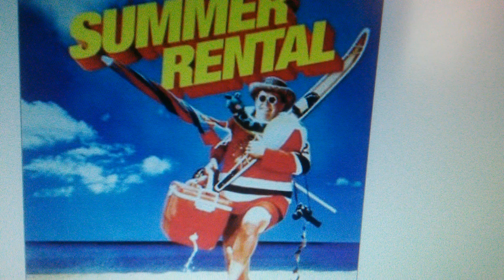Summer Rental Funding Credits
funding on pbs